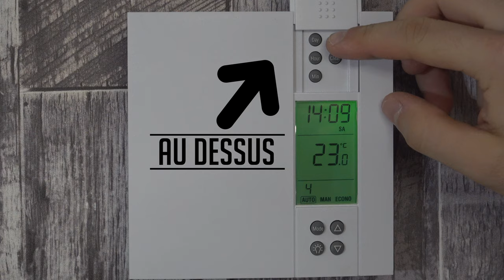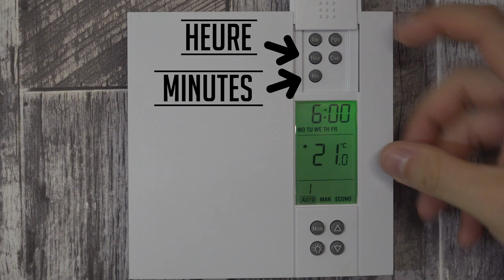Comment programmé les thermostat Ouellet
Le matériel que j'utilise pour faire mes vidéos :

Caméra principale
Caméra secondaire
Troisième caméra
Téléphone / camera
Enregistreur audio
Enregistreur audio secondaire
Microphone principale
Microphone secondaire
Ordinateur de montage